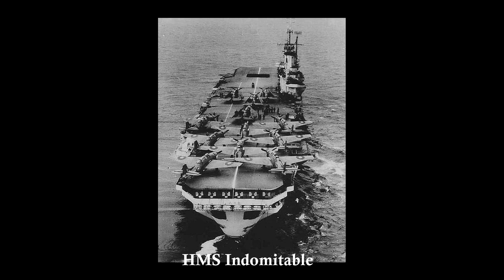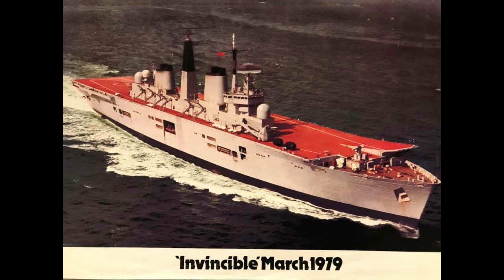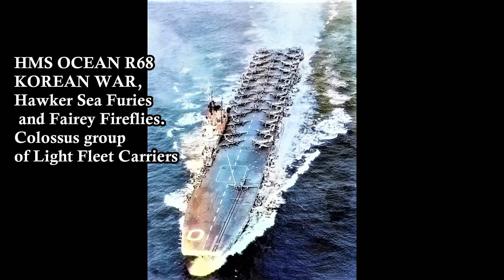ROYAL NAVY AIRCRAFT CARRIERS Learn a Shanty ~ Sing a Shanty - Brian of Holcombe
Learn a Shanty ~ Sing a Shanty
Carriers and Shanties
Goodbye Fare Thee Well
How to sing a Shanty series  - SHIP's  N' SHANTIES
part of the Digital Shanty Archive Project.
Give us a thumb if you like it. And or a comment would be great.